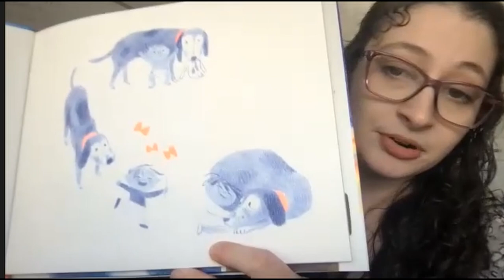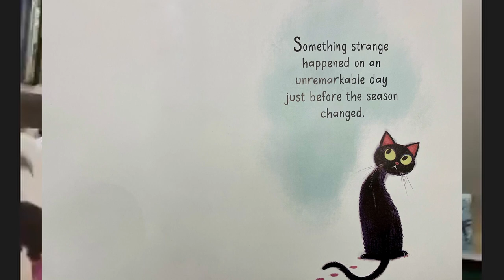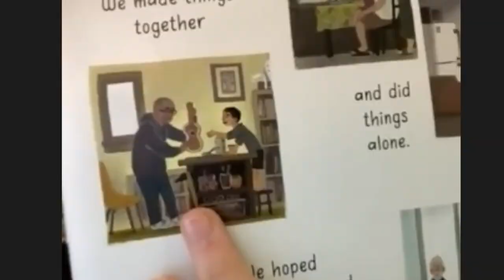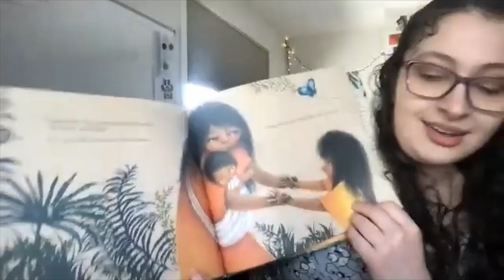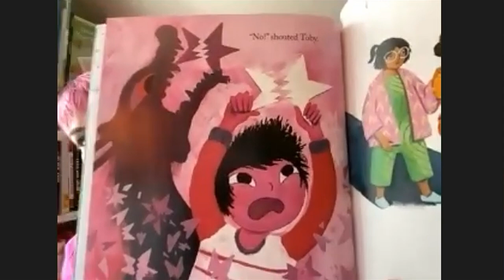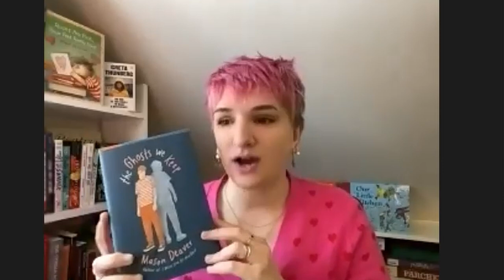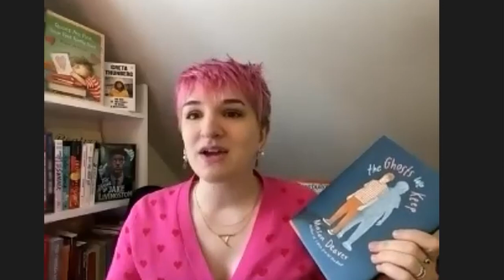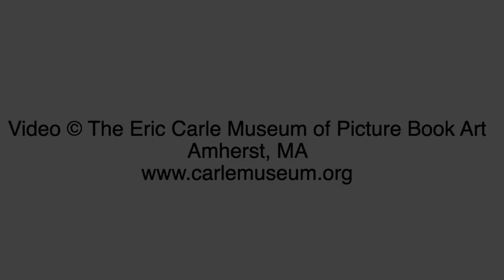Bookshop Talk | 2021 Favorites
Bookshop Talk | 2021 Favorites. Booksellers Allie and Hannah are back to share a few of their favorite 2021 titles they think deserve more applause. Each discuss two picture books that were on their Caldecott contender lists, and a novel they had pinned for a Newbery Medal. Did your favorite book of 2021 win any awards?

Booklist: A Home Under the Stars (Musser)Kaleidoscope (Selznick)
Outside, Inside (Pham)
The Ghosts We Keep (Deaver)
The Longest Letsgoboy (Wilder/Chien)
Zonia’s Rain Forest (Martinez-Neal)

Other great books we mention:
Bear Came Along (Morris/Pham) [In the video we say this book won a Caldecott honor in 2021, but it won in 2020. Pandemic time has us confused!)
Big Cat, Little Cat (Cooper)
I Wish You All the Best (Deaver)Keeping the City Going (Floca)
Picture This: How Pictures Work (Bang)

And a shout out to author/illustrator Dan Santat who we gush over just because!